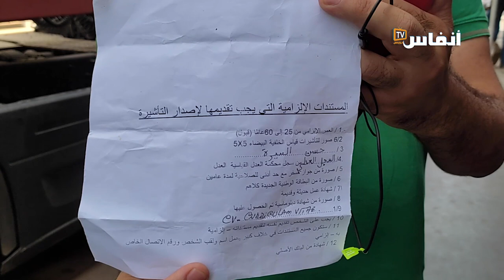بعد تطبيع العلاقات.. مغاربة ماعندهمش مشكل يخدمو في إسرائيل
هي شهادات بالصوت والصورة لمواطنين مغاربة بالدار البيضاء، تجمعوا عند باب وكالة بالدار البيضاء، زعموا فيها أنها تمنح تأشيرات عمل في إسرائيل، وأنهم علموا بها عن طريق إعلان تمت مشاركته عبر منصات التواصل الاجتماعي.

# أخبار_عاجلة